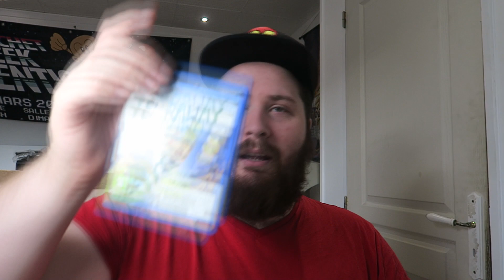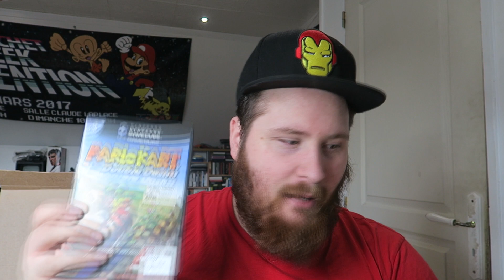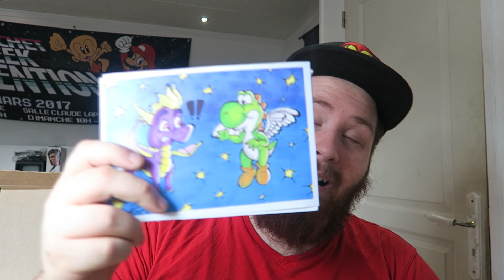La ruée vers les 50 mario kart double dash [Achat Hebdo] - Polodebile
Saluutttttt Voila une video achat hebdo cela faisait Longtemps que je n'avais pas faire cela ! c'est chose réparer !